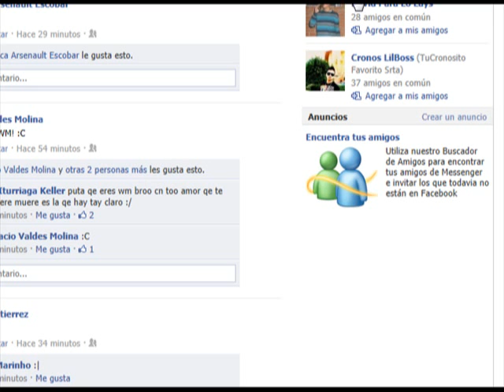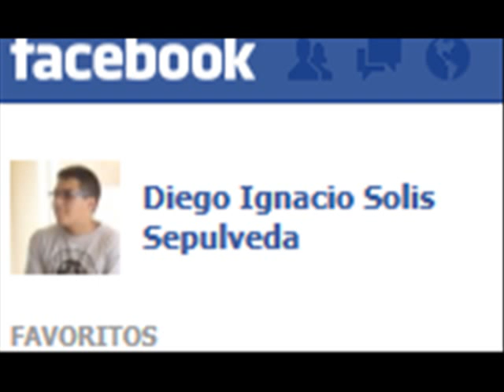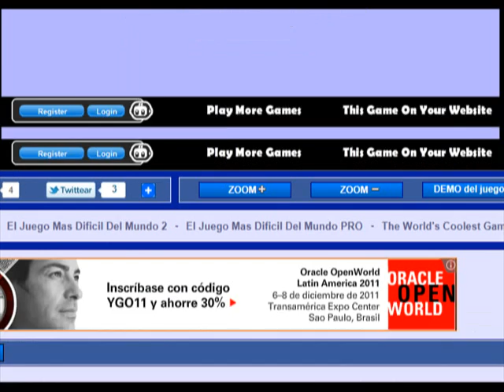el juego mas difisil del mundo parte 2 en español por Chtonian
juego hijo de puta